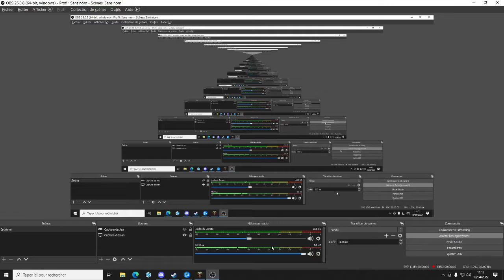Hades boss de fin